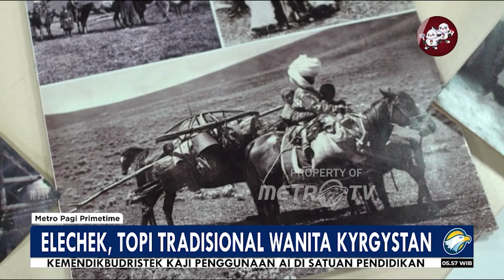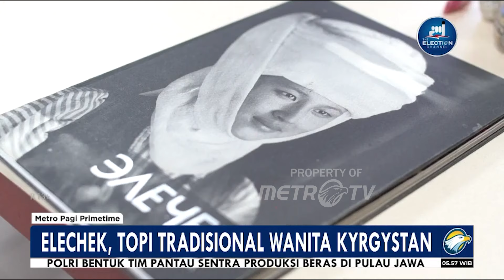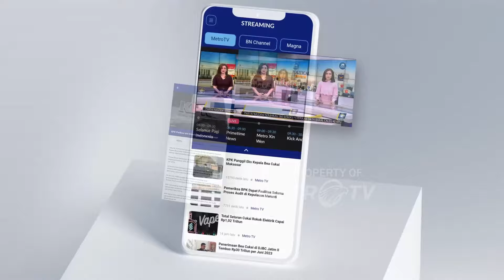Elechek Topi Tradisional Wanita Kyrgystan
MetroTV, Hiasan kepala tradisional yang dikenakan oleh pengantin wanita Kirgistan telah ditambahkan ke Daftar Warisan Tak Benda UNESCO.

Tradisi Elecheck hampir hilang pada masa Soviet, namun kini para pendukungnya mengatakan tradisi tersebut telah "diberi kehidupan kedua".